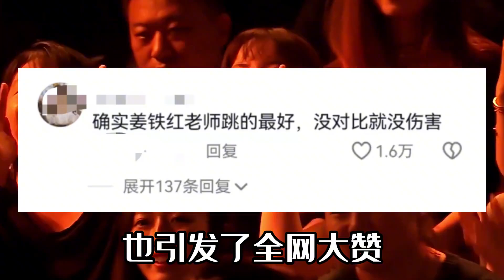可以摸鱼，但不能真的菜